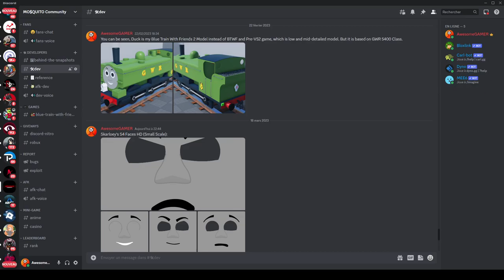BTWF 2 Model Building Process - Skarloey's HD Faces S4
There are designed all skarloey's small-scale faces. (does include a smile, anger, sadness, worry, etc.)